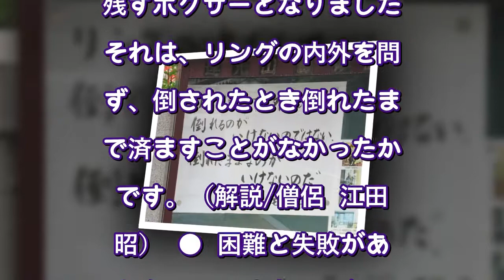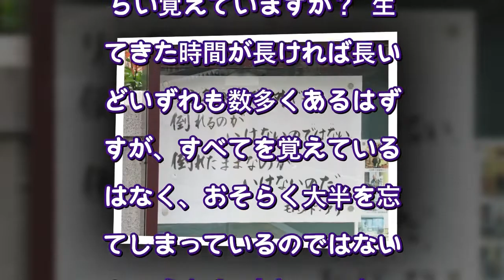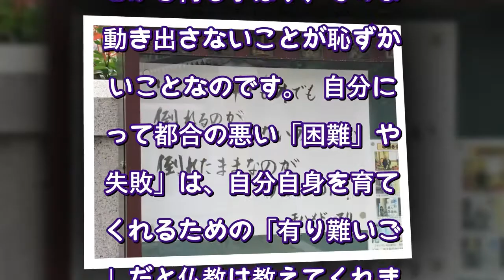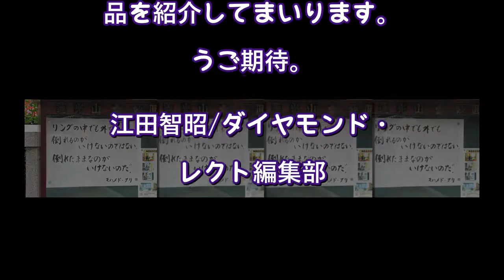【お寺の掲示板97】倒れたままがいけないのだ（ダイヤモンド・オンライン） - Yahoo!ニュース